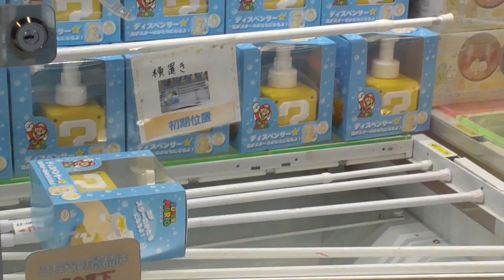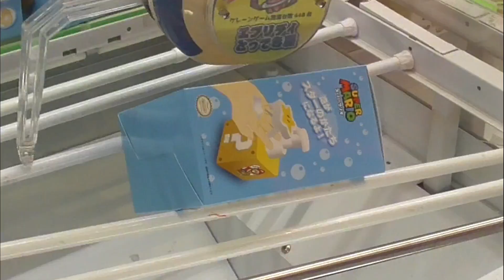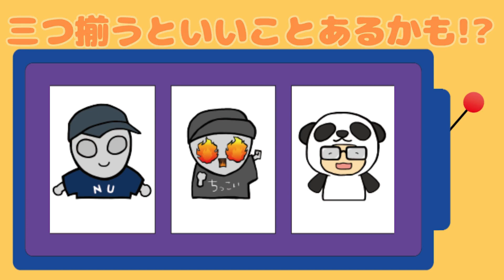【クレーンゲーム】あの有名なゲームのアイテムで手洗いのモチベーションを上げましょう！！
0:00 オープニング
0:43 おすすめ景品登場
1:24 チャレンジスタート！
4:50 おすすめ景品の紹介
5:28 エンディング

応募期間：5月31日(火) 17：00 ～ 6月25日(土) 23：59
当選発表：6月30日(木)　※動画にて発表させて頂きます。
6月誕生月の方は応募フォームに沿ってご応募ください！

【エブリデイ行田店のTwitterやinstagram、スマホアプリなど】

【エブリデイとってき屋東京本店のTwitterやinstagram、スマホアプリなど】